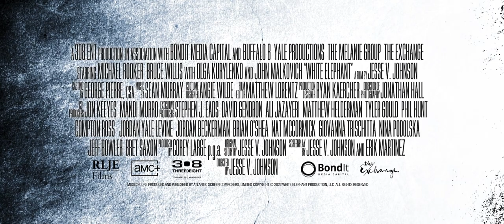White Elephant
In the "Villa Virgin", a shantytown in the slums of Buenos Aires, Julian (Ricardo Darin, 'The Secret in Their Eyes', 'Carancho') and Nicolas (Jeremie Renier, 'In Bruges', 'Atonement') - two priests and long-standing friends - work tirelessly to help the local people. Nicolas joins Julian in overseeing the construction of a hospital following the failure of a project he was leading in which paramilitary forces assassinated members of the community. Deeply troubled by his actions, Nicolas finds solace in Luciana (Martina Gusman, 'Carancho', 'Lion's Den'), a young, attractive atheist social worker.